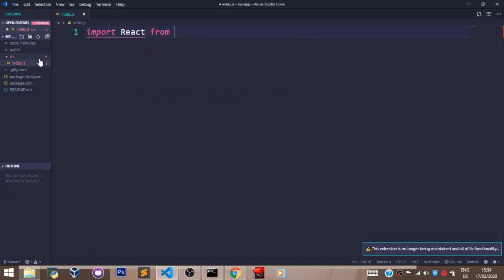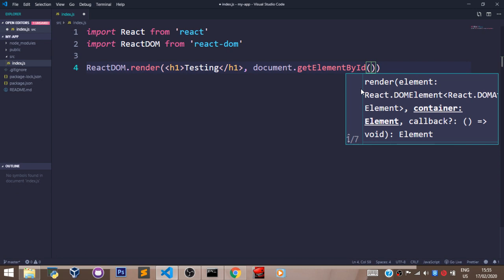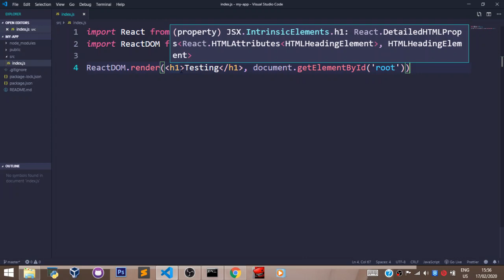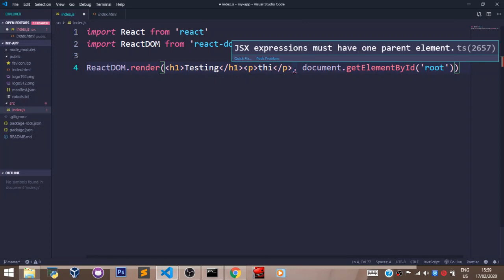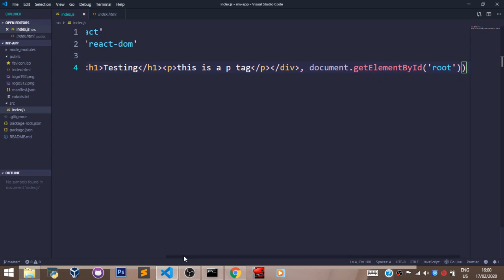ReactJS Tutorial - 5 - React, ReactDOM, JSX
Welcome to Migrant Solutions
In this series we shall Learn about the fundamentals of Reactjs
After this video you shall be able to understand the workings of Reactjs

Ensure To Be Grounded with the basics of HTML/CSS, Bootstrap, and Javascript
before taking this course.

We ensure every detail is not left out
But if you feel any gap you can say it in the comment section